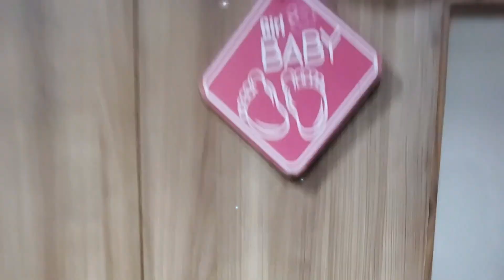Our Baby Doll's One Year Journey ♥️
Our baby turns one ♥️